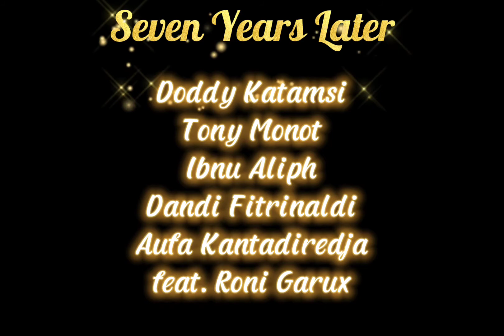When A Blind Man Cries - Deep Purple tribute by Seven Years Later Indonesia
Seven Year Later
Doddy Katamsi
Tony Monot
Ibnu Aliph
Dandi Fitrinaldi
Aufa Kantadiredja
feat. Roni Garux